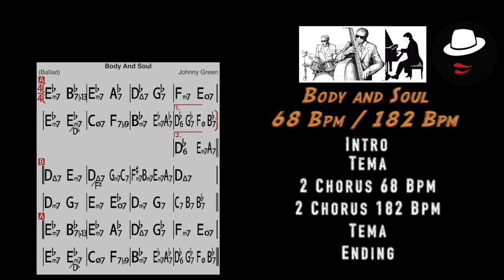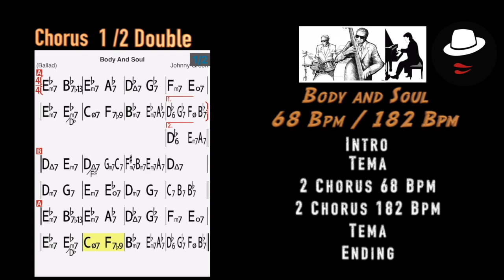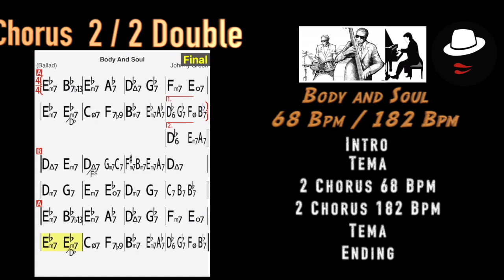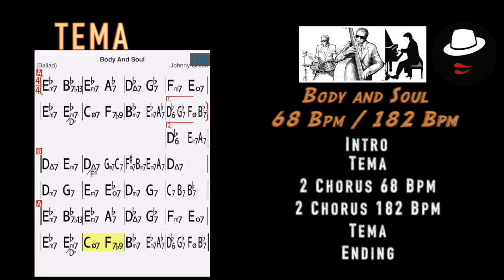body and soul Bpm 68:182 TRIO (Piano -Bass & Drums )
Realizzazione live in Mr.Grant's Studio
Versione TRIO (Piano -Bass & Drums )
Play Along Standard Jazz